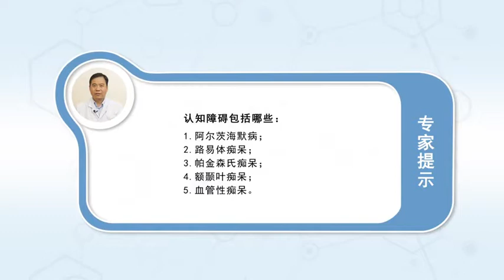认知障碍包括哪些 乔晋 西安交通大学第一附属医院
认知障碍：一类叫神经变性性痴呆，另一类叫我们说的非变性性痴呆。神经变性痴呆，如阿尔茨海默病、路易体痴呆、帕金森氏痴呆、额颞叶痴呆，这就是我们常见的神经系统的病。非变性痴呆常见血管性痴呆、脑出血、脑梗死、蛛网膜下腔出血，还有当然脑外伤脑膜炎、脑炎、营养代谢障碍所造成的疾病。

What are the cognitive disorders
Cognitive impairment: a type of dementia called neurodegenerative dementia, The other is called non degenerative dementia. Neurodegenerative dementia, Such as Alzheimer's disease, Lewy's dementia, Parkinson's dementia, frontotemporal dementia, This is our common nervous system disease. Vascular dementia, cerebral hemorrhage, cerebral infarction and subarachnoid hemorrhage are common in non degenerative dementia, There are, of course, brain injury caused by meningitis, encephalitis, nutritional and metabolic disorders.